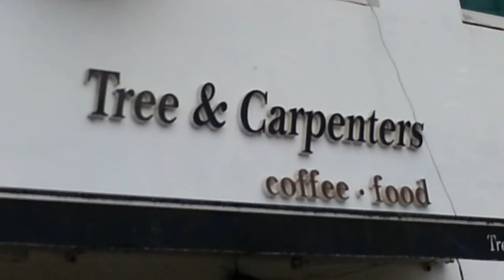Flower Tree Spring